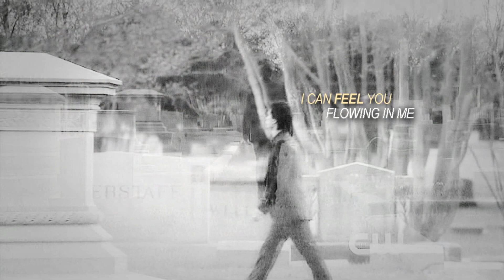Damon's death I Bloodstream I Damon & Elena (AU)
Hey little things! I've been really really busy, and still I am, but here's a new video for you :) This took like forever but I'm really proud of it.
I had the idea of Damon dying and what would Elena do ...so I did this.

Song: Stateless - Bloodstream
Fandom: The Vampire Diaries
Software: Sony Vegas Pro 10.